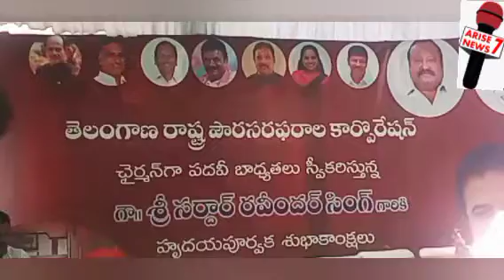SWEARING CERMONYOF SARDAR RAVINDER SINGH AS CHAIRMAN TELANGANA CIVIL SUPPLIES CORPORATIONON 21-12-22